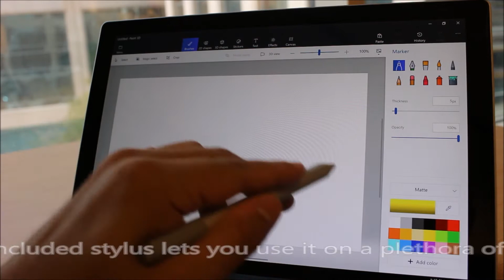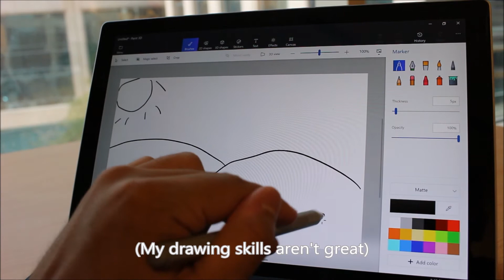First Look: Microsoft Surface Pro LTE